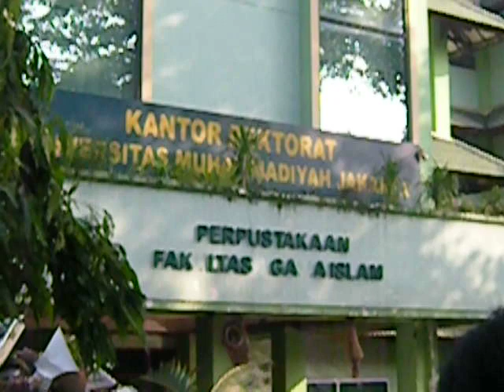korban situ gintung umj